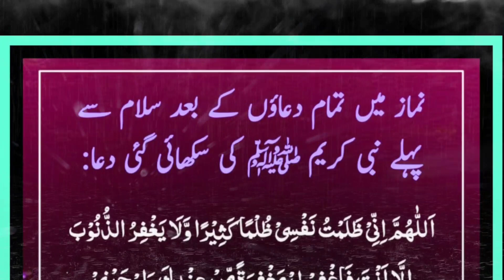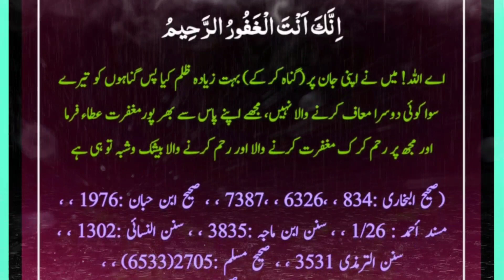har namaz ke baad ki Khaas Dua | ہر نماذ کے بعد کی خاص دُعا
har namaz ke bad ki Khaas Dua in Arabic with Urdu translation.